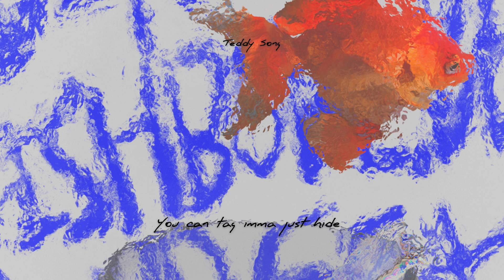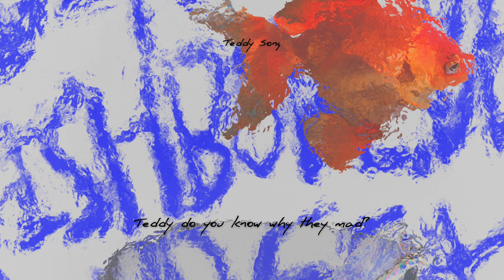Shoi - Teddy Song (Lyric Video) (ENG/ESP SUB)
Listen to [Teddy Song] by Shoi

Executive Producer : Shoi @ftvshoi
Composed by : Shoi, WOLFGANG PANDER, In Bloom
Lyrics by : Shoi
Mixed by : Sof'boy Han @LIVINGONWATER, Shoi
Mastered by : Sof'boy Han @LIVINGONWATER
Album cover by : Sundazedone
Recorded at : Studio ARTXSL
Spanish Translated by : Paqui

2. Teddy Song

Written by : Shoi
Composed by : Shoi, In Bloom
Mixed by : Shoi